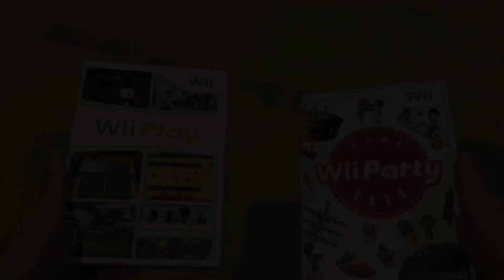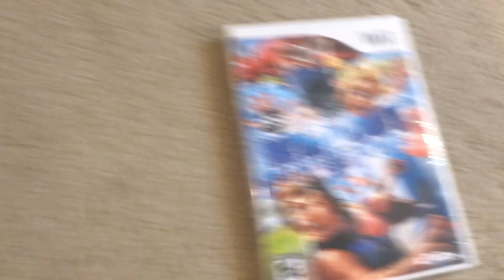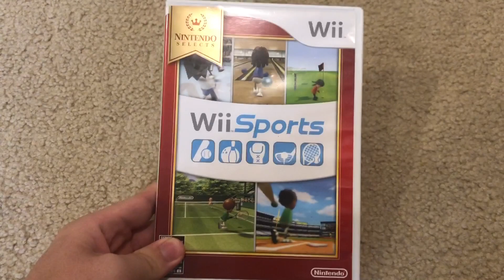Wii Sports Club | The Game Nobody Played - Antforce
Anthony finally takes a look at Wii Sports Club and learns to appreciate its charming mediocrity!
Golf Results